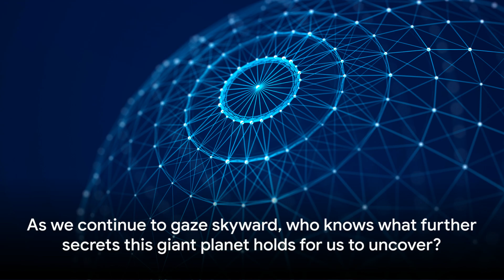Jupiter: The Unbelievable New Discoveries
Unveiling the Giant: The Biggest Planet in Our Solar System" invites us on a journey through the awe-inspiring realm of Jupiter, the largest planet in our celestial neighborhood. With its striking bands of colorful clouds and swirling storms, Jupiter's immense size captivates both astronomers and enthusiasts alike. Spanning a diameter over 11 times that of Earth, this gas giant boasts a magnetic field so powerful it generates spectacular auroras, while its iconic Great Red Spot-a colossal storm system-has fascinated observers for centuries. Through exploration and observation, scientists continue to uncover the mysteries of this colossal world, shedding light on its unique features and contributing to our understanding of the vast wonders of our solar system.